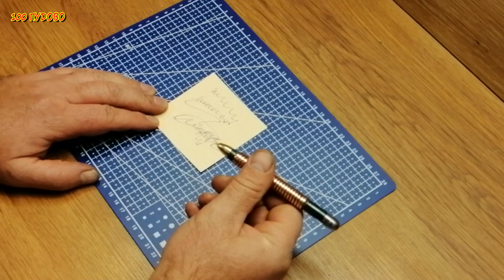Как сделать классную самоделку своими руками / простая идея из болтов и гаек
в этом ролике вы увидите как можно просто из обычных болтов и гаек сделать крутую шариковую ручку . эту классную самоделку сделанную своими руками в домашних условиях из подручных средств не стыдно подарить друзьям . Такая простая идея доступна к реализации даже не опытному человеку.